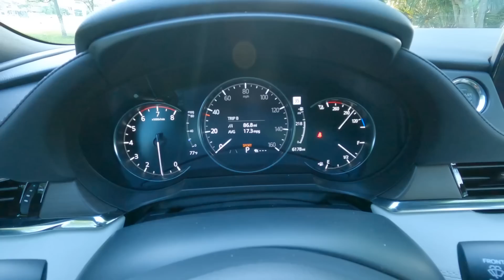Mazda Mazda6 Signature 2021 | POV [HD]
Una vuelta alrededor del Mazda Mazda6 Signature 2021 antes de salir a manejarlo.
PRECIO BASE EN EE.UU $36,895
MOTOR GASOLINA I4; 2.5Lts. SKYACTIVE TURBO
COMPRESION 10.5 : 1
POTENCIA  250 HP @ 5,000 RPM
TORQUE  320 LB-PIE @ 2,000 RPM
TRANSMISION  AUTO 6v.
ACELERACION (0–60 MPH)  6.1 s.
VELOCIDAD MAXIMA  149 km/h / 240 mph
CARGA MAX (PIES³/LTS.) 14.7 / 416
COMBUSTIBLE (GAL./LTS.) 16.4 / 62
PESO min (LB./KG.) 3582 / 1625